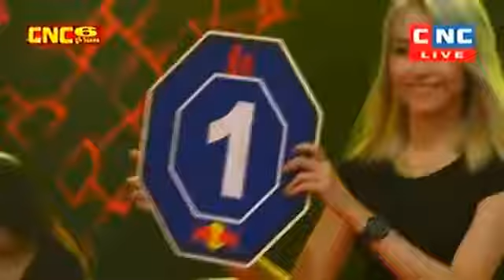ម្ចាស់ខ្សែក្រវាត់ច្រើនខ្សែប៉ះគ្នា, Roeung Sophorn vs Yodtuantongthai, CNC Kun Khmer 14 07 2018 2